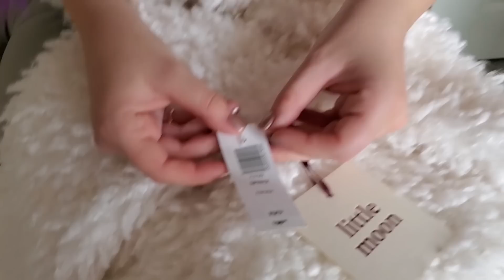My Mom Picks My Outfits!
Aliah Maiken Helen Johansson
Briana Hargett
Dan Sgambelluri
Jess theyloveyou
Jessamyn
Kiah
Marie Bordeleau
Reading Angel
Sofia Sousa-Pires
Traci Cummings
Ashley J
Caitlin Smith
Kayla Haysley
Tomaz